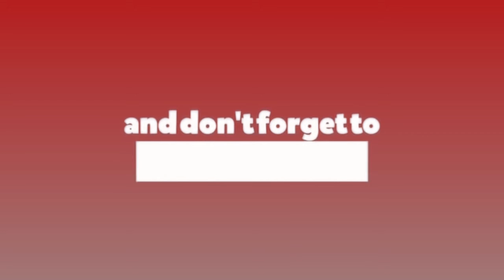ओली पक्षका २० जना नेताहरुले आफुहरुलाई साथ दिने बचन दिएका छन् : माधव कुमार नेपाल